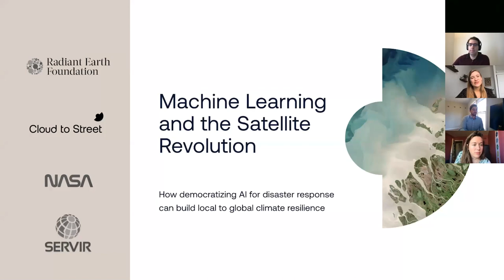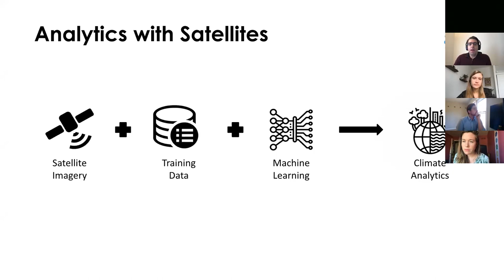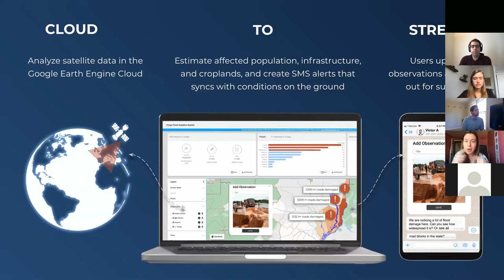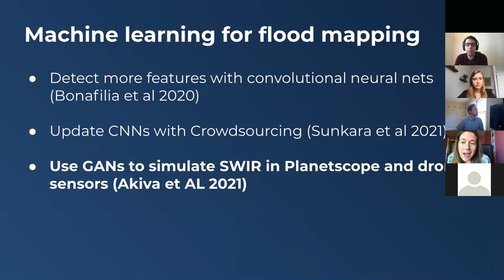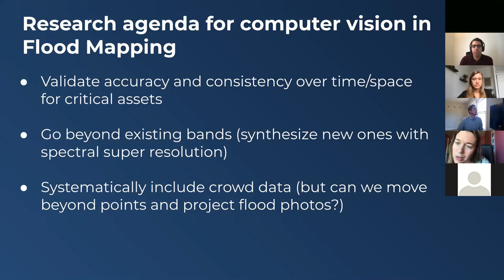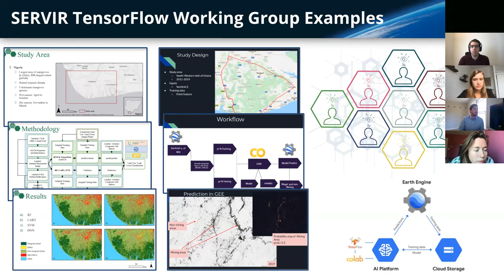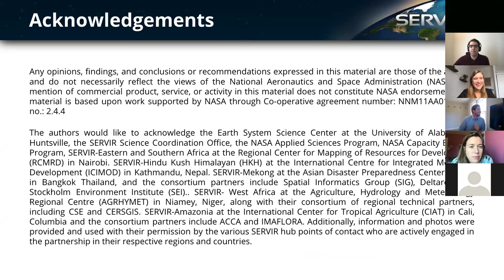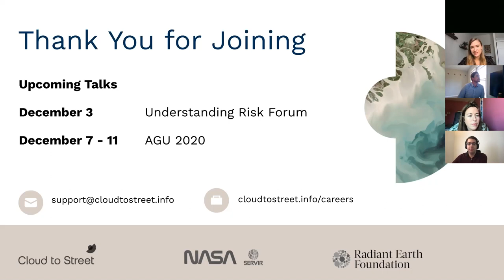Webinar: Machine Learning and the Satellite Revolution for Climate Resilience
How can we leverage machine learning and the satellite revolution for climate resilience? As climate change accelerates, so does the need to build adaptive disaster response information systems. A new approach requires solutions that center on providing data that is not only accurate but has practical applications for decision-makers on the ground. In this discussion, experts from Cloud to Street, Radiant Earth Foundation, and NASA SERVIR share how they’re leveraging earth observation data and machine learning to empower governments, decision-makers, and vulnerable communities with effective tools for disaster response.
(05:17) Hamed Alemohammad, Executive Director and Chief Data Scientist, Radiant Earth Foundation
(13:14) Beth Tellman, Chief Scientist and Co-Founder, Cloud to Street
(23:47) Tim Mayer, Hindu Kush Himalaya Regional Science Coordination Lead, NASA SERVIR